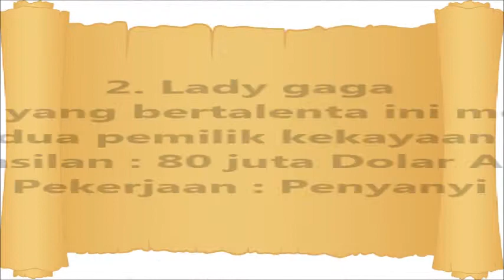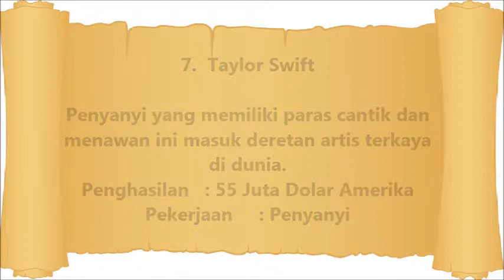Woww Fantastis - Penghasilan Artis Terkaya di Dunia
TERBONGKAR!!! RAHASIA-NYA